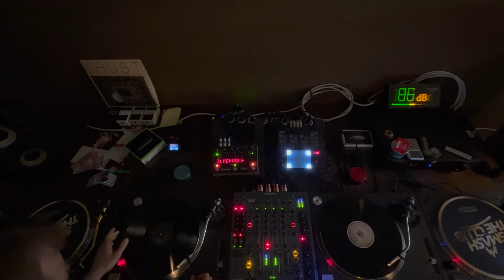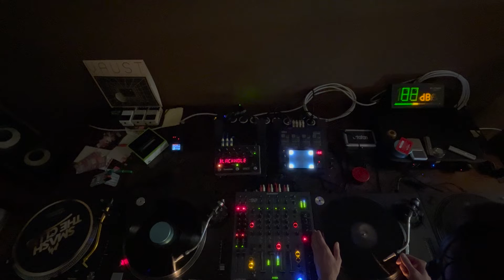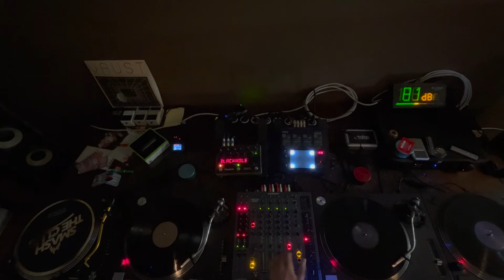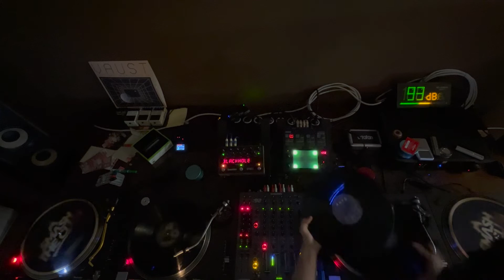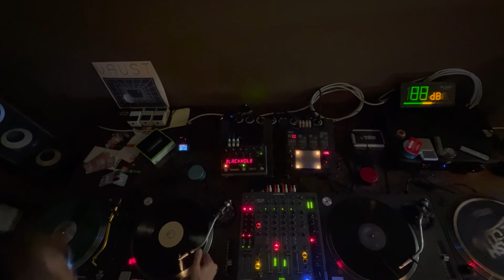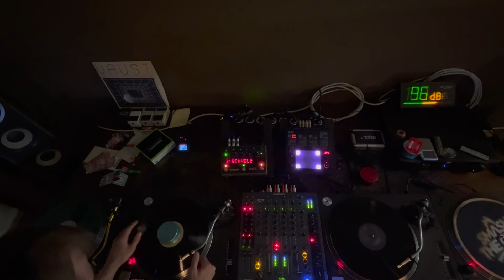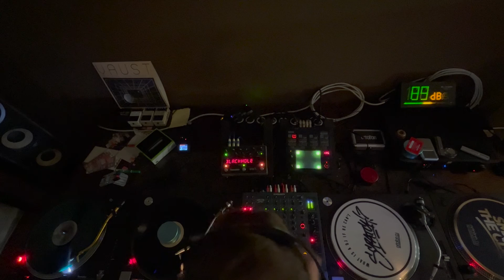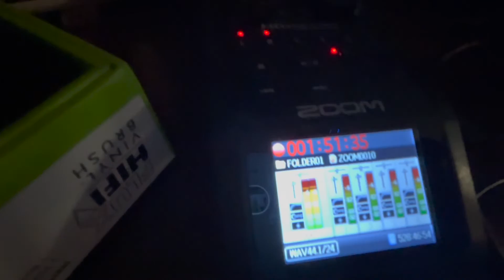Melancholy - Vinyl Only improvised session ~ 135bpm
After a few months of pause, I've decided to play a bit. Was in really good mood, and out came this spontaneous set. The crapple crapphone camera died 1 hour in, so the rest is audio only. Sorry ¯\_(ツ)_/¯